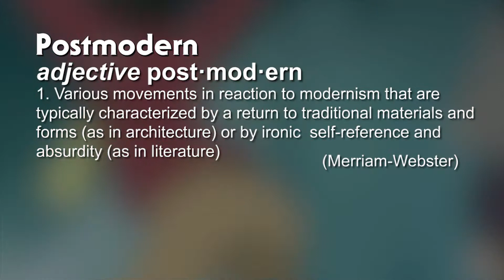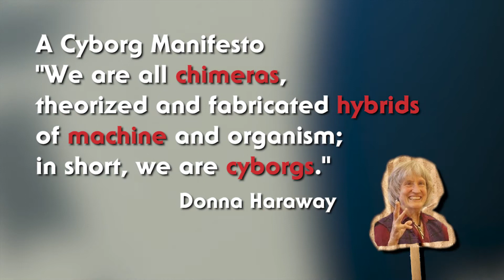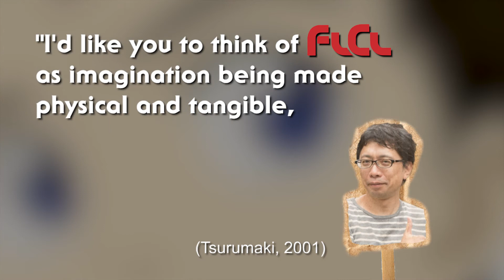The Postmodern World of FLCL | Exploring Anime #2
A look at how FLCL removes itself from reality to create a story about the complexities of growing up.

Additional Footage:
Gin Tama
Lupin the Third Part I
South Park
Dragon Ball

References:
Baudrillard, J. (1994). Simulacra and Simulation. (S. F. Glaser, Trans.) Ann Arbor, USA: University of Michigan Press.
Haraway, D. (1991). A Cyborg Manifesto: Science, Technology, and Socialist-Feminism in the Late Twentieth Century. In Simians, Cyborgs and Women: The Reinvention of Nature (pp. 149-181). New York, USA: Routledge.
Jameson, F. (1991). Postmodernism, or, The Cultural Logic of Late Capitalism. Durham, USA: Duke University Press.
Lyotard, J. F. (1984). The Postmodern Condition: A Report on Knowledge. (G. Bennington, & B. Massumi, Trans.) Minneapolis, USA: University of Minnesota Press.
Merriam-Webster. (n.d.). Postmodern. Retrieved from Merriam-Webster
Monnet, L. (2002). Towards the Feminine Sublime, or the Story of 'A Twinkling Monad, Shape-Shifting Across Dimension': Intermediality, Fantasy and Special Effects in Cyberpunk Film and Animation. Japan Forum, 14(2), 225-268.
Powell, J. (1998). Postmodernism for Beginners. New York, USA: Writers and Readers Publishing.
Ruh, B. (2006). The Robots from Takkun’s Head: Cyborg Adolescence in FLCL. In S. T. Brown, Cinema anime: Critical engagements with Japanese animation (pp. 139-157). New York, USA: Palgrave Macmillan.
Schodt, F. L. (1988). Inside the Robot Kingdom: Japan, Mechatronics, and the Coming Robotopia. New York, USA: Kodansha International.
Tsurumaki, K. (2001, October 17). Amusing Himself to Death: Kazuya Tsurumaki Speaks About the Logic and Illogic that Went Into Creating FLCL. (O. Thomas, Interviewer) Retrieved